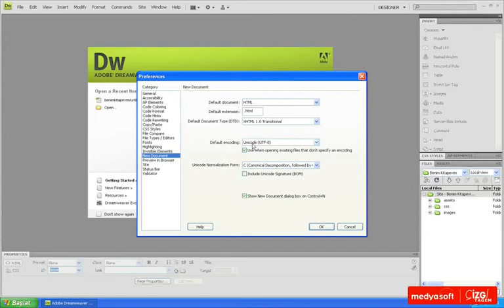Adobe Dreamweaver CS4 0305: Dil Kodlaması